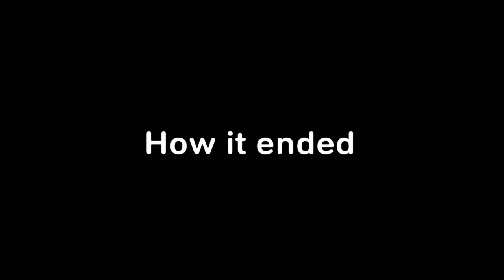The Min Main - Dead By Daylight #1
We are starting a dbd series that will go on until I quit so about 2+ years.